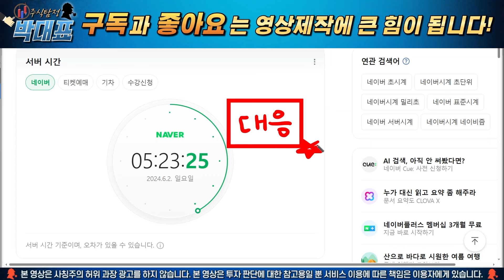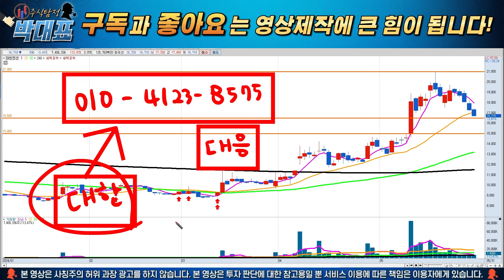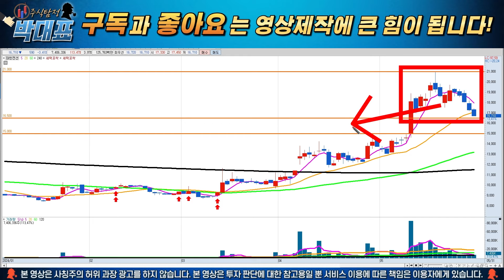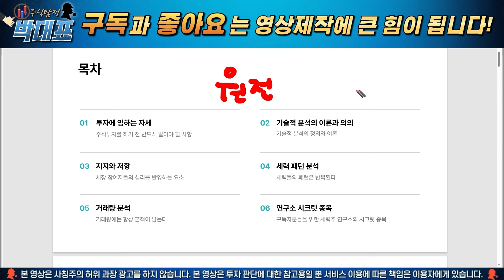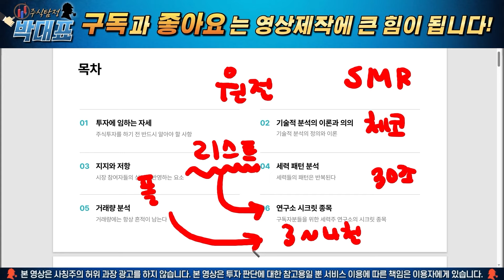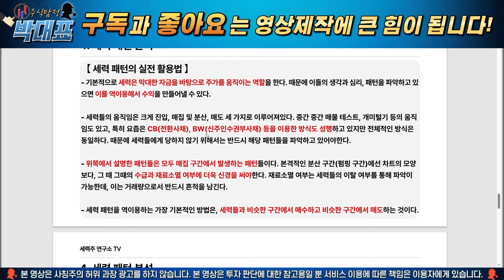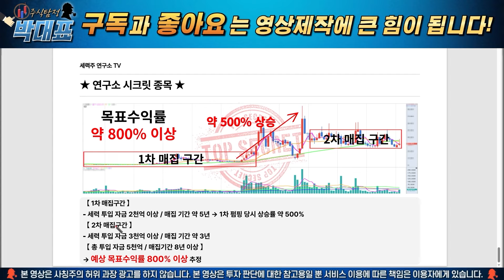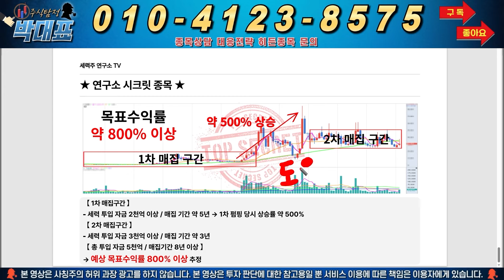[대한전선 주가전망] 단독! 빌게이츠, 결정했다!! 역대급 1조 수주 OOO!!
안녕하세요. 주식탐정 박대표입니다. 빌게이츠가 해저에 데이터센터를 짓는 사업을 추진하고 있습니다. 관련해서 역대급 규모의 수주 가능성에 대해서 영상에서 풀어드렸습니다. 현재 글로벌 누적 수주도 지속적으로 증가하는 추세이기 때문에 충분히 가능성 있습니다. 자세한 내용은 영상을 참고하세요!